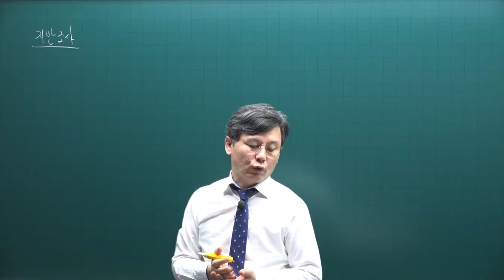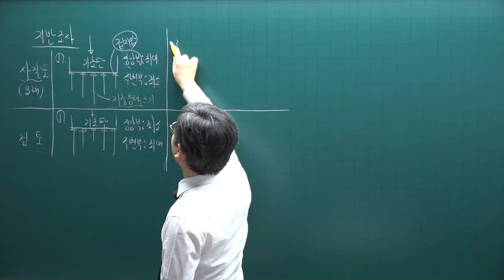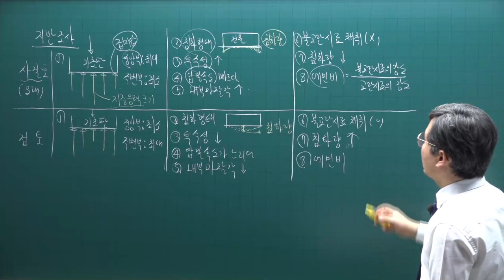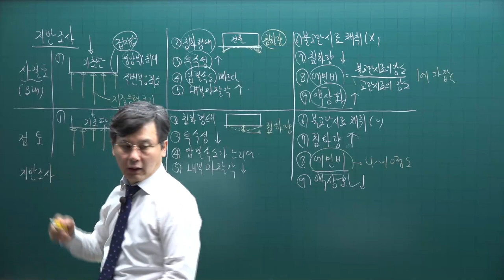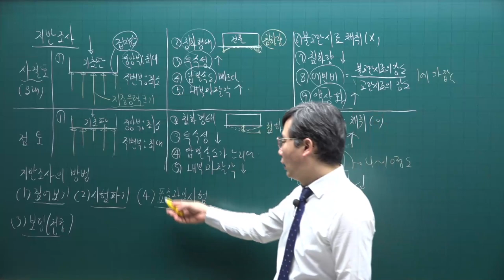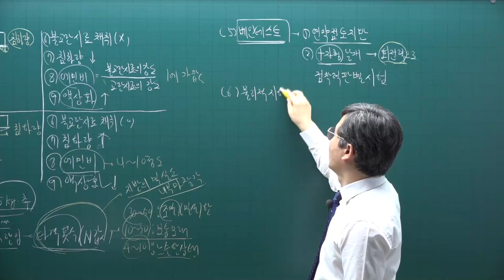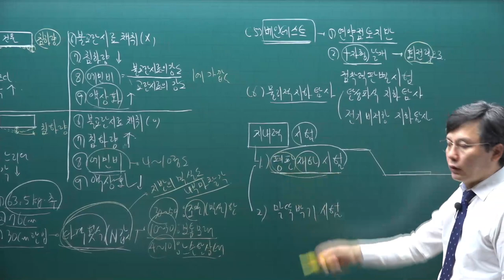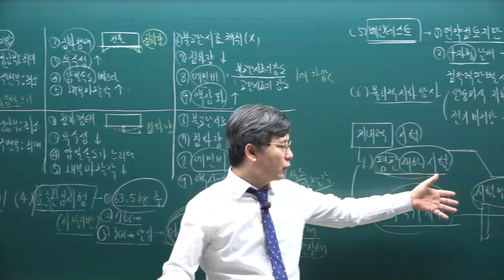[주전무] 2022년 주택관리사 시설개론 기본이론과정 5강